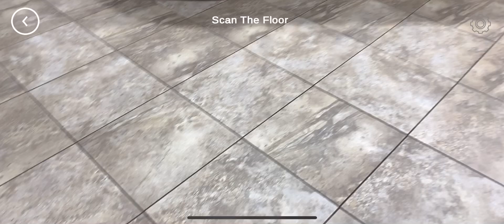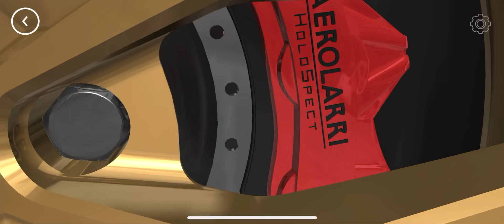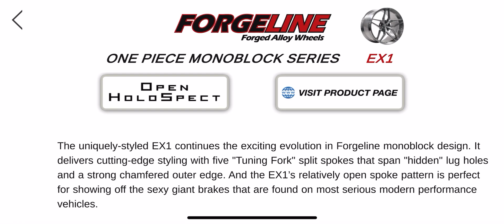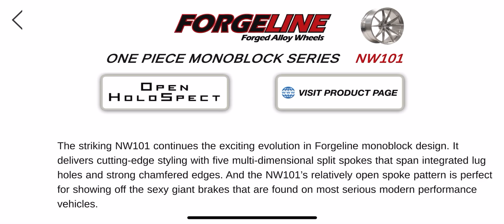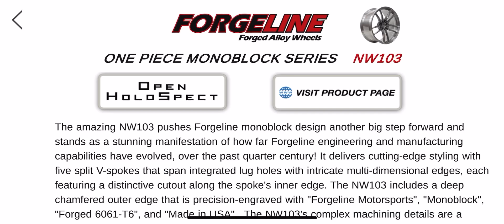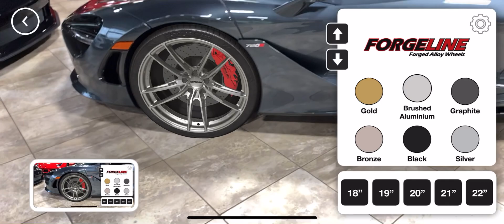HoloSpect in AEROLARRI App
HoloSpect Instructions

1) Watch the beginning of this video. It will explain a lot.

2) Always point the blue dot at the base of the car's left wheel. The other wheel will automatically be placed to the right of that left-most wheel. - Imagine you are looking at the side of your car. If your car is facing to the right, then the left-most wheel is the rear wheel. If the car is pointing to the left, the left-most wheel is the front wheel.

​3) Try to be placed perpendicular (like a T) to the car when placing the wheel. Then you will not need to twist the HoloSpect wheels to align them to be parallel with the side of the car.
--- Pro tip- The light-source for the HoloSpect wheels is behind you. So if you want to darken the tires and wheels, place the wheel in any non-perpendicular angle, and then twist the wheels so they are flush.

4) Simply highlight the HoloSpect wheel you want to change (or both at the same time) by pressing on that wheel.

5) Then open the customization menu button on the top right (gear icon). This will allow you to choose sizes and finishes. for both or independently. Only select the one wheel you want to change independently. Otherwise they will both change equally. This is used for staggered wheel setups where the front wheel is a smaller size than the rear.
--- Pro-tip. You can twist the front wheel independently to make the wheel looked turned for those cool-style pictures.

6) Turning (twisting) wheels to align with the body direction is easy. Just use both fingers on that wheel and move the fingers in opposite directions to cause the turn. NOTE: once you have it turned correctly, you must 1) move your 2 fingers close together on the wheel and lift them off at the same exact time. Otherwise the wheel will jump towards the last finger lifted. If that ever happens, you will just need to drag the wheel back into position.

7) Dragging wheels into position is as easy as pressing that wheel and dragging it across your screen to where it looks best. You can also press the selected wheel and pan the camera also. Both ways work.

8) Resizing the wheels is easy with a press of the 18", 19", 20", 21" and 22" sizes.

9) If you go to larger sizes, you can effectively "lower" the car suspension by using the Up and Down arrows. They are set to 1/4 inch increments, per press. This is also useful if the car is parked on a hill.

10 It is helpful if once you place the first wheel, walk over to it and look from the top-down to see if it is reasonably flush with the fender.